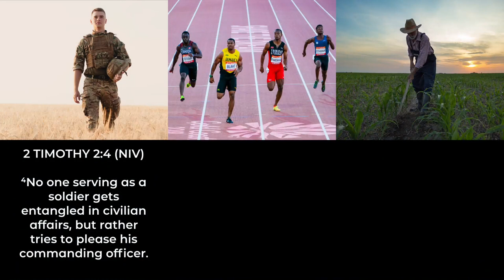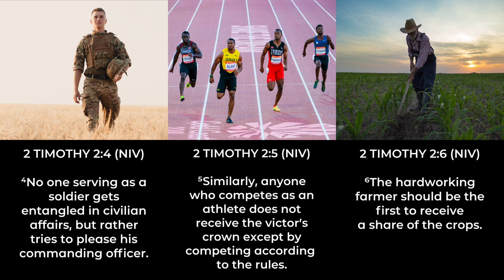The Joy of Suffering | Dan Seaborn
Take a deep dive into 2 Timothy 2:4-6. See what being the soldier, the athlete, and the farmer mean in relation to our relationship with God.